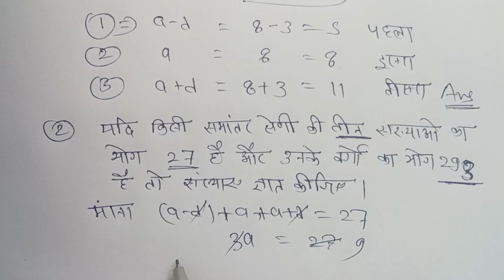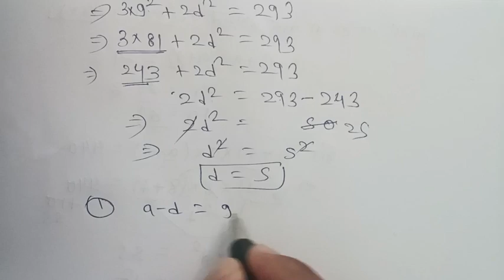छत्तीसगढ़ बोर्ड कक्षा 11वी गणित, अध्याय 17 अनुक्रम और श्रेढ़ी (Sequence and series)full solution 17.4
छत्तीसगढ़ बोर्ड कक्षा 11वी गणित, अध्याय 17 अनुक्रम और श्रेढ़ी (Sequence and series)full solution 17.3